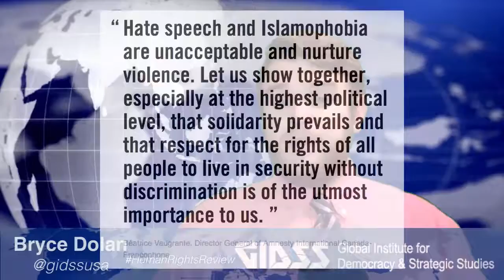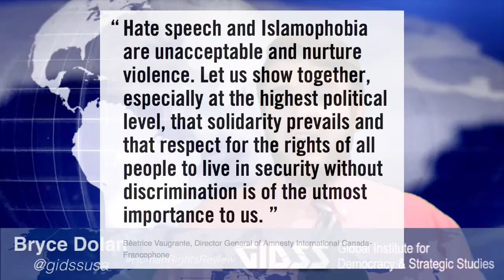"Solidarity must defeat hate after heinous attack on Québec mosque"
Amnesty International stands in solidarity with victims and condemns the terrorist act on a mosque in Quebec. Could this be an effect of Trump's travel ban on Canada? What do you think?